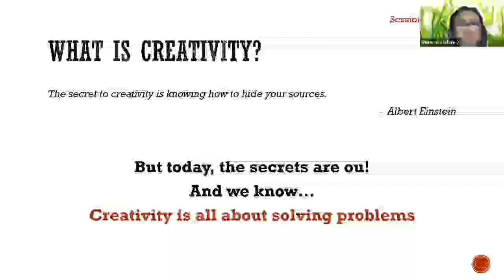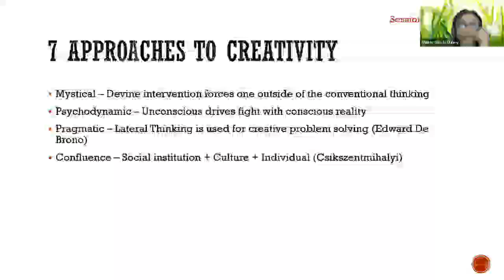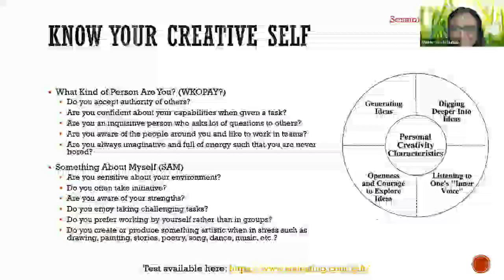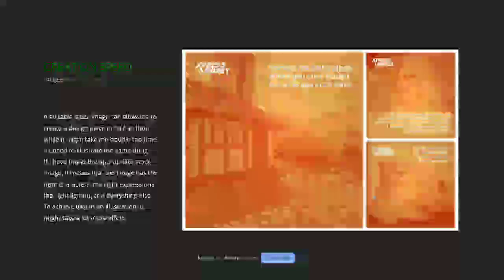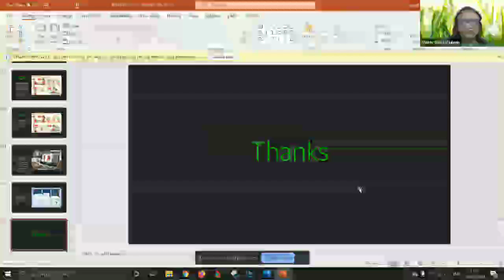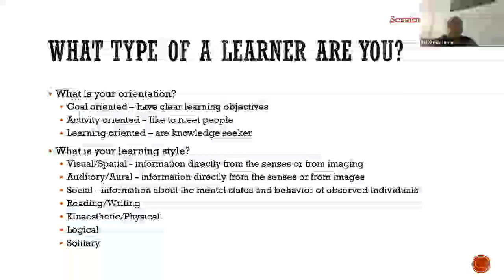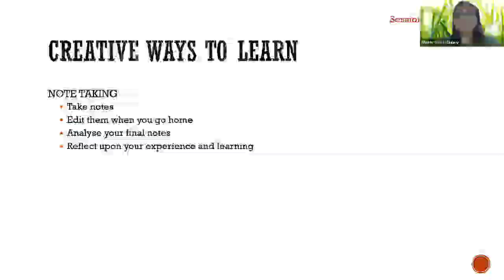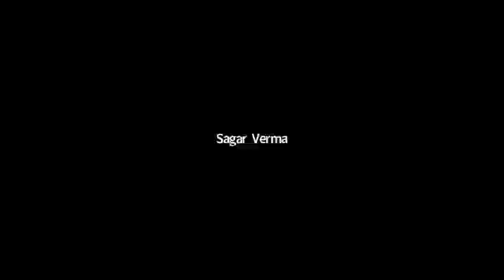GWA webinar on Creativity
Recording of GWA webinar on Creativity conducted on 8th Aug 2020. The topics discussed include basics of creativity, measuring creativity, creativity in design and in learning.